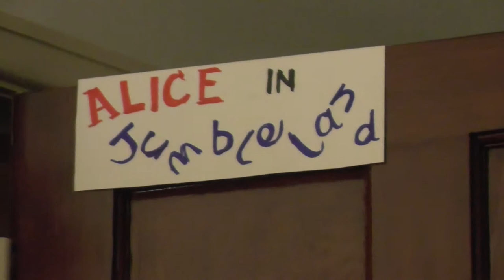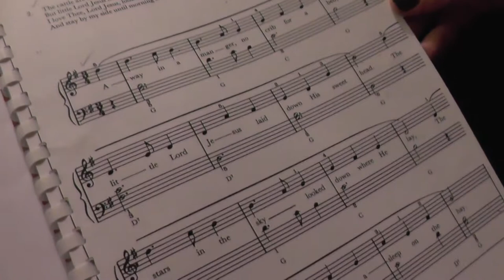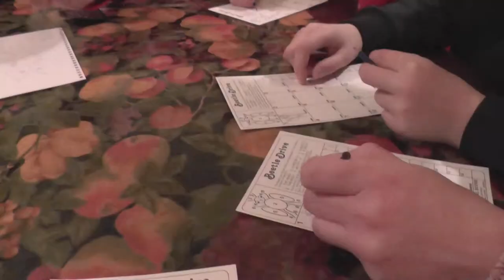Our Family Christmas 2014 - Video Montage HD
A Christmas montage featuring our new puppy Benny, a spaniel/beagle cross.